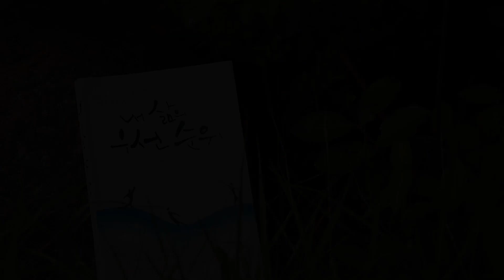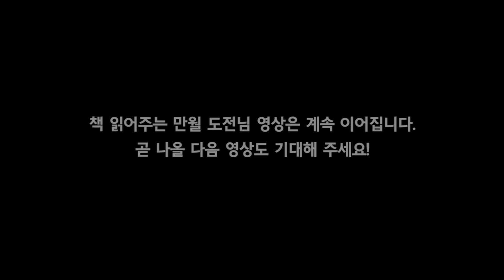책 읽어주는 만월도전님(내삶순 10 - 5장 - 1 성공하는 습관)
좋은 습관은 능력을 빛내고
나쁜 습관은 능력도 제대로 발휘하지 못하고
누군가를 탓하는 마음만 쓰게 한다.
좋은 습관으로 능력을 마음껏 발휘해보자.
인생에 봄이 찾아올 것이다.